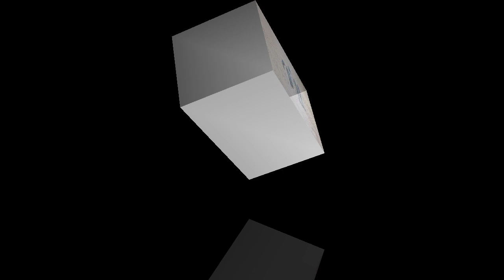MERAKIT MAINAN !!! BUCKY BARNES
merakit mainan dan memainkan mainan